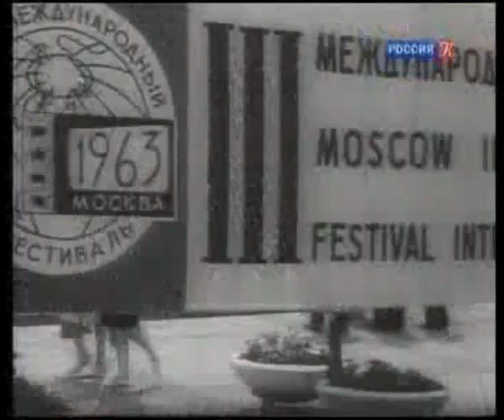"Театральная летопись". Станислав Любшин. 1-я часть